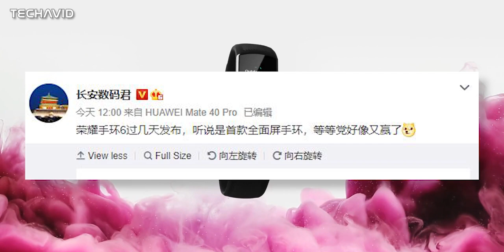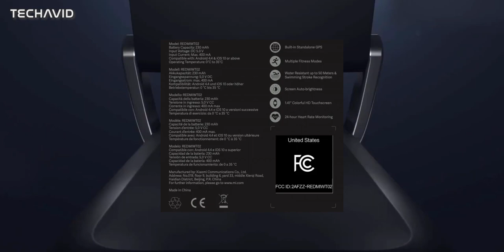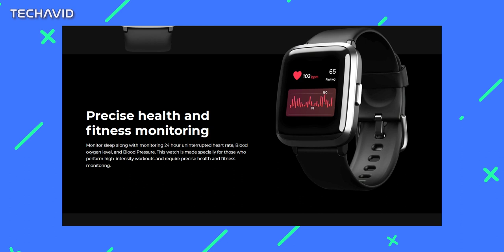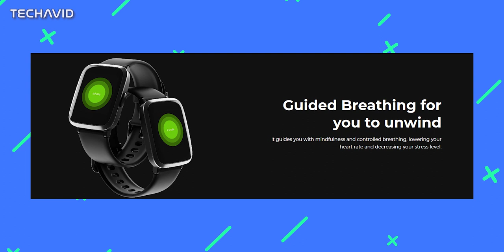Honor Band 6, Mi Watch Lite & BoAt Watch Storm to launch Soon.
Today in this video we have mentioned a few of the upcoming smartwatches that are supposed to launch pretty soon. They are Honor Band 6, Xioami Mi Watch Lite & BoAt Watch Storm.
To know more watch the whole video.
Thankyou.